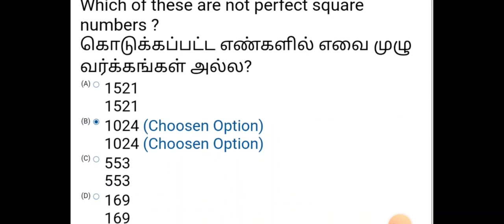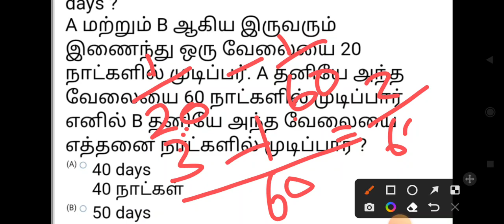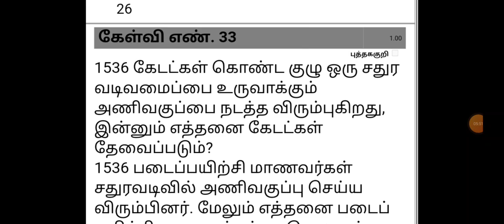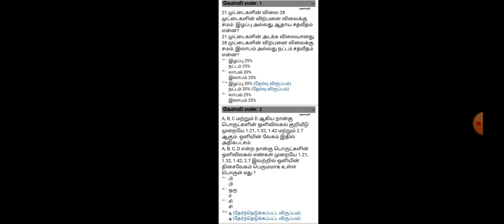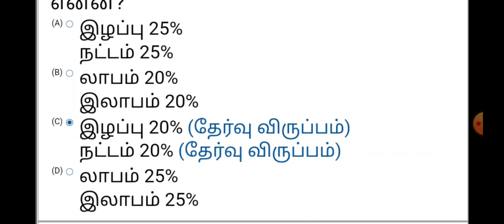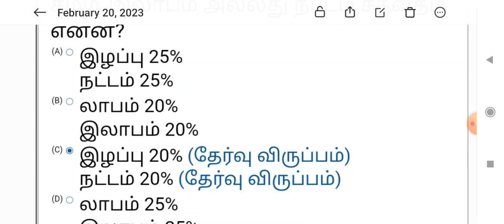TET PAPER II MATHS ANSWE KEY 04.02.23 PART II